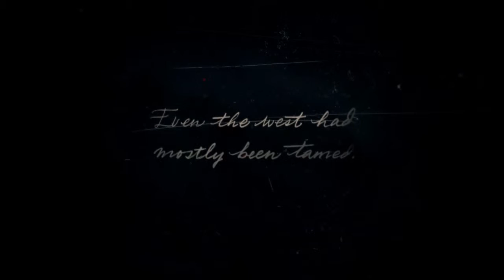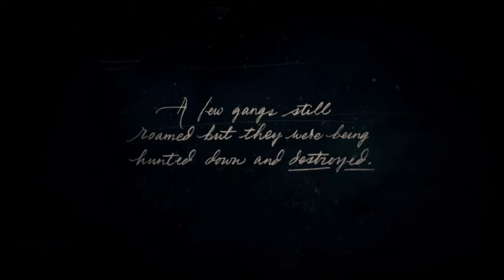Red Dead Redemption 2 - First 30 Minutes (Xbox One)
The First 30 Minutes of gameplay from Red Dead Redemption 2!